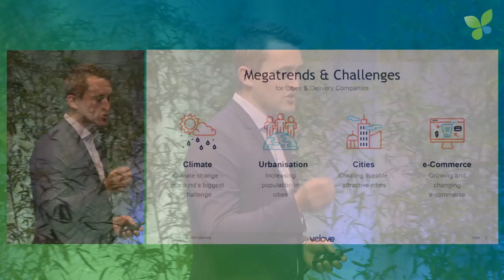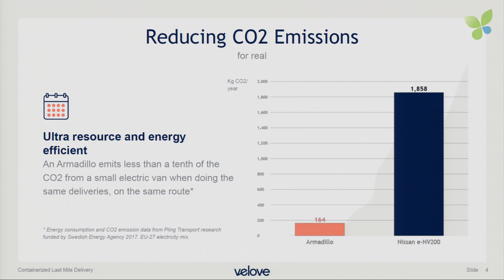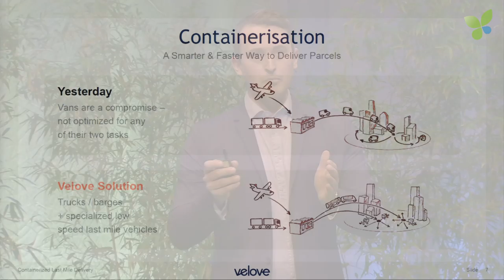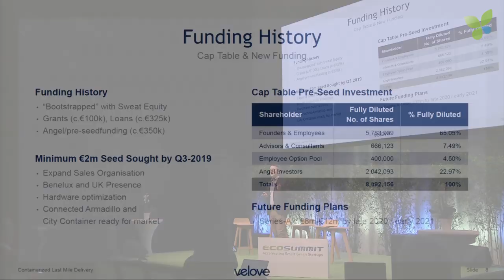Benjamin Georg pitches Velove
Benjamin Georg pitches Velove at Ecosummit Berlin 2019. The Gothenburg-based startup develops and sells the ecargo bike Armadillo for optimising last mile delivery in big cities. Velove has a lot of big and small logistics companies among its customers and is currently fundraising.